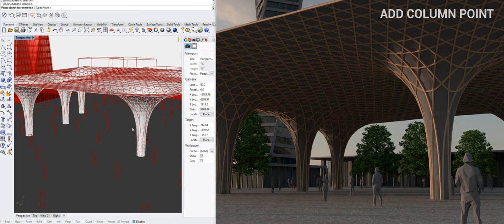Grasshopper + VRay Pavilion 2020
This study is an investigation of the integration of VRay visualization tools directly in Grasshopper. The scene built for this experimentation is a pavilion with a well-known hexagonal timber structure inspired by the Japanese architect, Shigeru Ban.
The pavilion is designed from a square surface with columns based on points in Rhino.
The variable parameters tested in this investigation are the materials, height, U/V divisions of the structure, moving a column point and adding a column point.